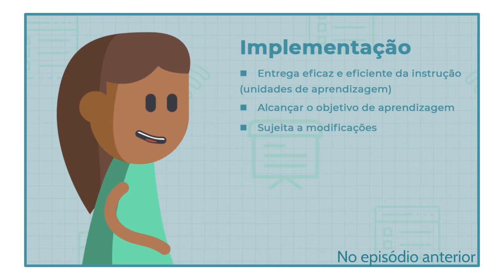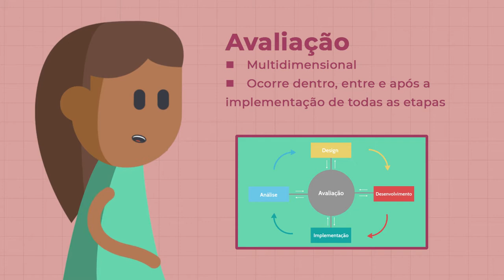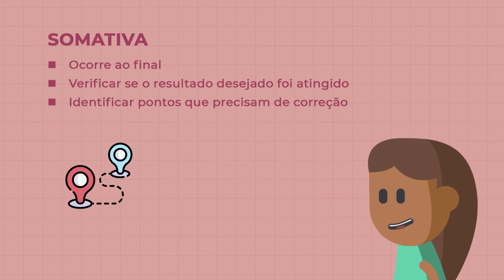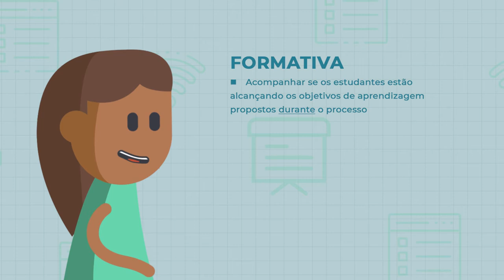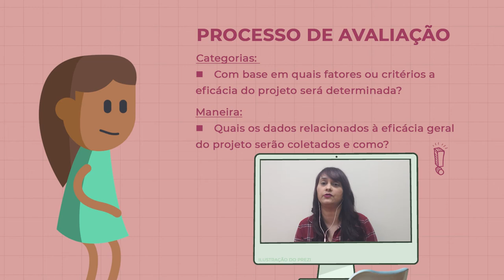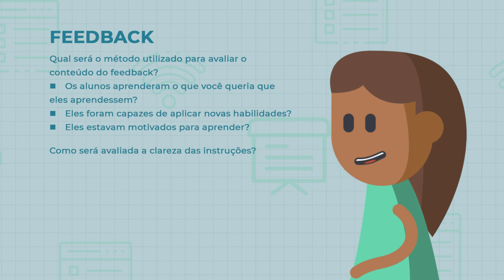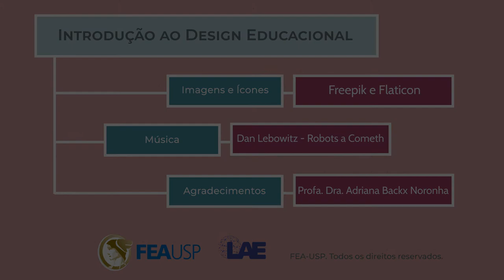Design Educacional - Modelo ADDIE - Avaliação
Design Educacional (Tema 06): Design Educacional: Modelo ADDIE - Avaliação
LAE-FEA-USP
Autores: Pardim, Vanessa Itacaramby; Ximenes, Andréa Consolino; Quintana, Paola Carlos; Kauffmann, Maria; Viana, Adriana Backx Noronha.
2021

Referências:
Formato ABNT: Pardim, Vanessa Itacaramby; Ximenes, Andréa Consolino; Quintana, Paola Carlos; Kauffmann, Maria; Viana, Adriana Backx Noronha. Design Educacional: Modelo ADDIE - Avaliação. Youtube, 16 de setembro de 2021. Acessado em: DD MMM AAAA

Formato APA: Pardim, Vanessa Itacaramby; Ximenes, Andréa Consolino; Quintana, Paola Carlos; Kauffmann, Maria; Viana, Adriana Backx Noronha. (2021, September 16). Design Educacional: Modelo ADDIE - Avaliação [Video File]. Youtube. (Accessed DD MMM AAAA)

Créditos:
Coordenação Geral: Andréa Consolino Ximenes
Apresentação, Roteiro e Conteúdo: Vanessa Itacaramby Pardim
Voz: Andréa Consolino Ximenes; Maria Kauffmann
Edição e grafismos: Paola Quintana
Vinheta e Animação: Maria Kauffmann
Ícones: Freepik e Flaticon
Agradecimentos: Profa. Dra. Adriana Backx Noronha
Realização: Laboratório de Aprendizagem e Ensino da FEA-USP